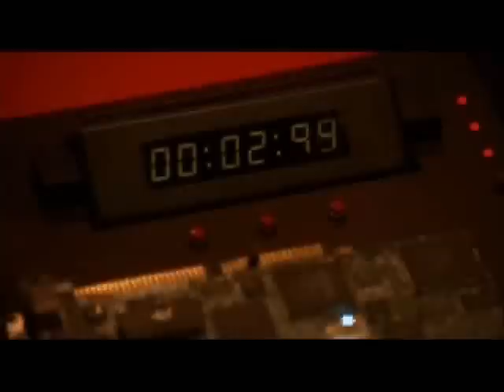Stargate "Replicator" Point to Prove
Based on Fifth episodes

to see video if unable